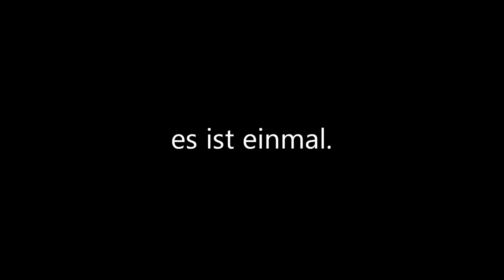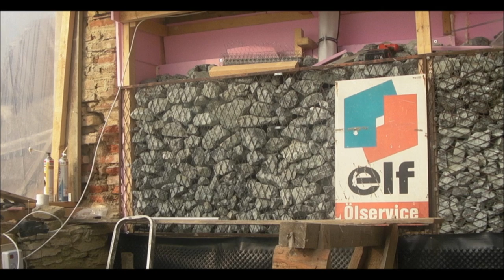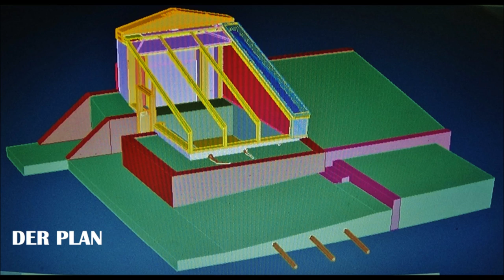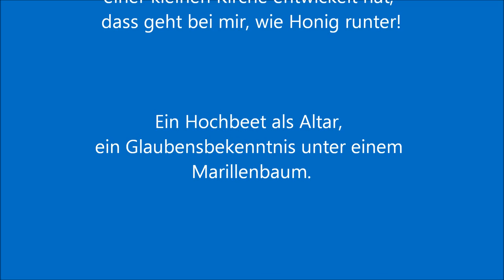Erd-Gewächshaus, Lebensraum für Mensch und Natur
Versuch ein Gewächshaus mit Hilfe von Luft-Kollektoren und einer Steinschüttwand zu heizen.